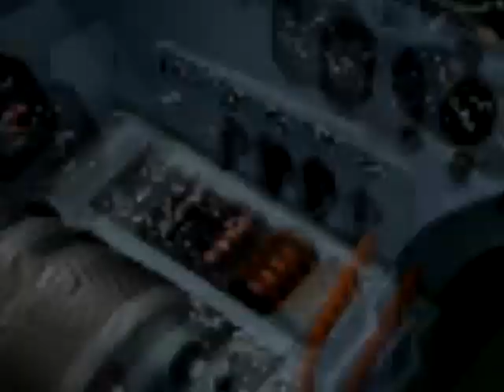IRIAF-su27.mp4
IRIAF Su-27 Flight In Flight Simulator (FSX)
Recorded With Fraps